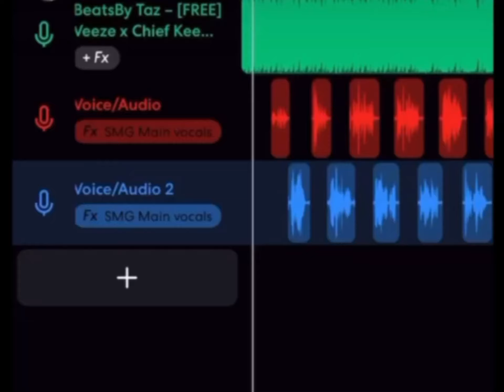4n Way - Отрывок нового трека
Мой лайв канал - @bigboyshorts1219
Третий канал - @VakinChvainShorts